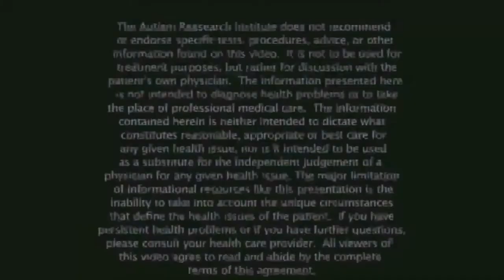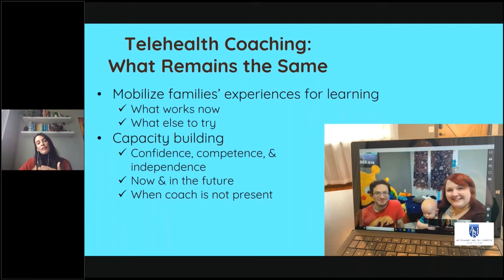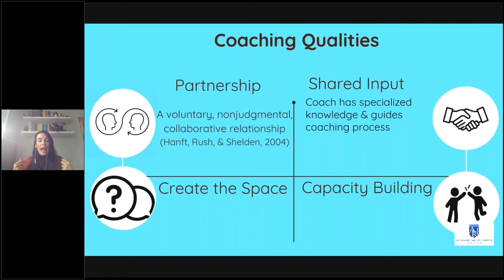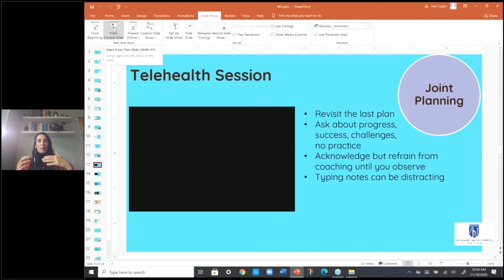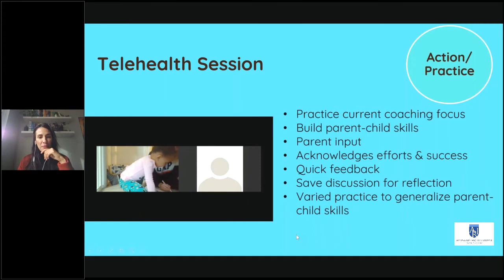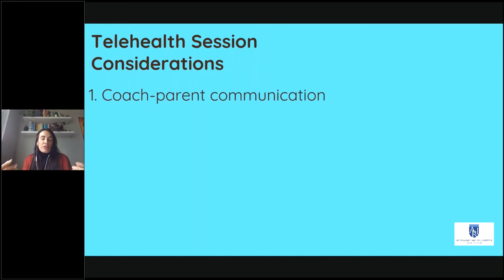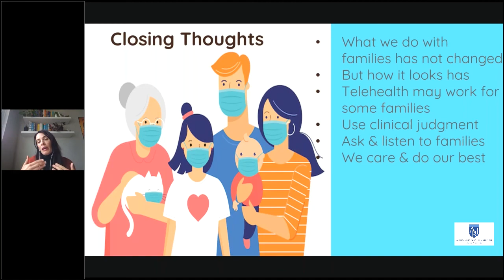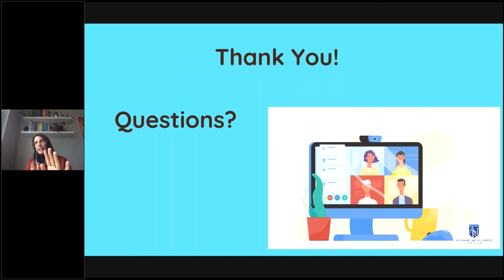Telehealth Strategies for Early Intervention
Free certificates of participation are available upon successful completion of a brief knowledge quiz

Are you an early intervention provider who is new to telehealth coaching? Or are you familiar with parent coaching and/or telehealth delivery but looking for strategies to expand your coaching skills and session style? Some coaching in early autism intervention can take a "do it like this," expert-driven style that unintentionally leaves parents always looking to the provider for answers/solutions. Learn about how the telehealth Early Start Denver Model instead looks to parents and caregivers as partners in deciding children's learning goals and how to best support them with the coaching topics and ideas we share.

About the speaker:

Laurie Vismara, PhD, is a therapist and researcher in early autism intervention. She has spent the last 15 years contributing to the science and program development of the Early Start Denver Model (ESDM), named by Time magazine as one of the top 10 medical breakthroughs for early autism intervention. Over a dozen studies have found the ESDM to be effective and with gains maintained for infants and toddlers with or at risk of autism who have a wide range of learning styles and abilities. Dr. Vismara uses telehealth platforms and travels throughout the United States, Canada, and other countries to help publicly funded intervention programs and universities develop the ESDM in their communities.